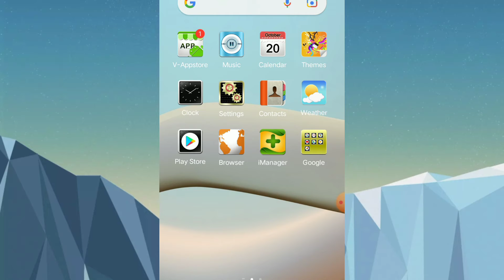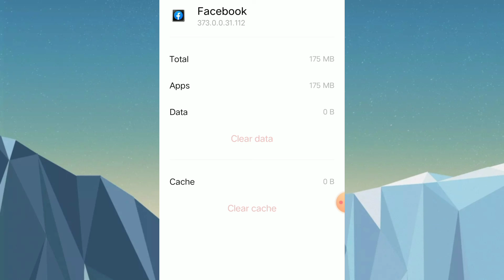Facebook ki setting ko reset kaise karen |How to facebook setting reset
Facebook ki setting ko reset kaise karen,facebook ki setting reset |How to facebook setting reset|Adnan khan official